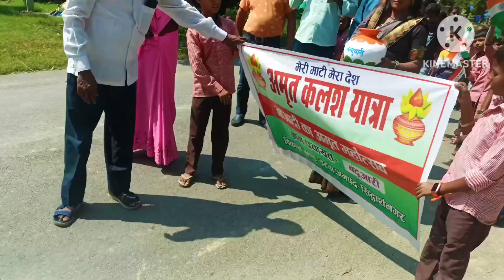Amrut klash yatra gavn me meri mati mera desh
Amrut klash yatra gavn me meri mati mera desh cr7 deshbhakti merimaakebarabarkoinahi my_first_vlog youtubeshortsvideo shortshorts vlog Amrut klash yatra gavn me meri mati mera desh cr7 deshbhakti merimaakebarabarkoinahi *Motivation Video/shorts 50 Tags :*